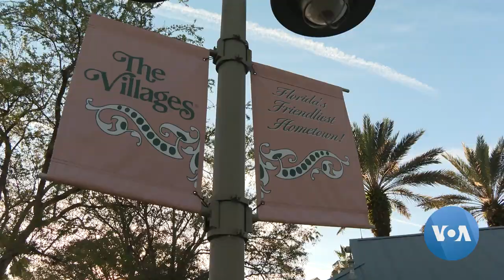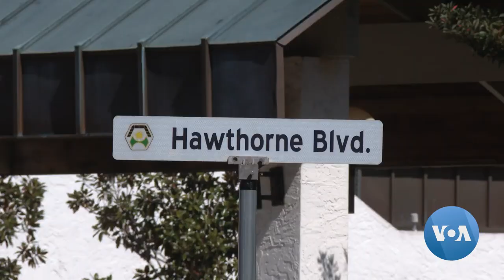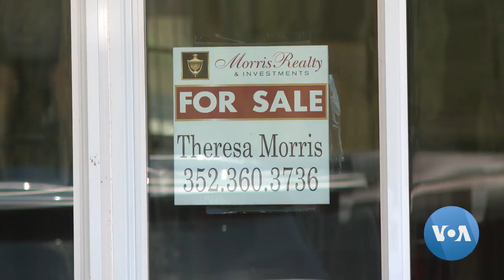Aging Americans Live It Up in Florida Retirement Communities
More than 22 million people live in Florida. One in five is over the age of 65. Retirees are often drawn to the warm weather, relatively low cost of living, and as VOA's Dora Mekouar reports from Orlando, the lifestyle offered at certain retirement communities.